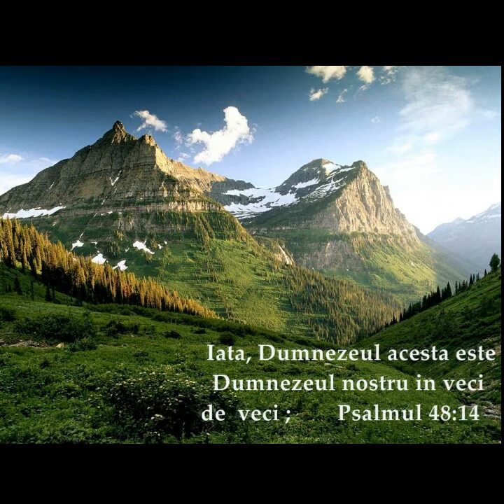Frati Timis cu suflet ma grăbesc